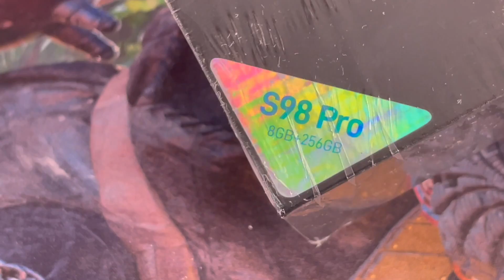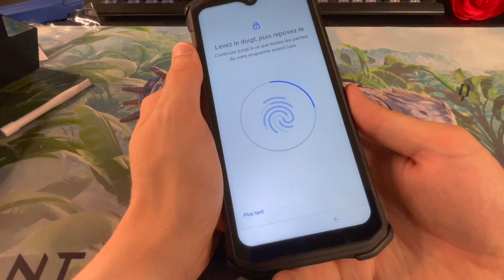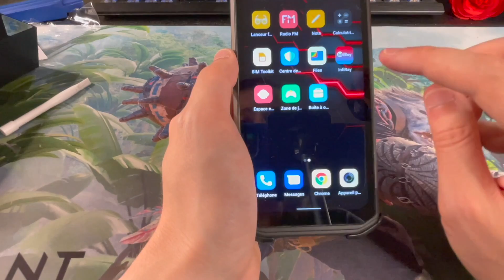Granny Buttery’s Mod : Je VOLE la voiture des grands-parents PSYCHOPATHES et je PARS ! Nadège Candle